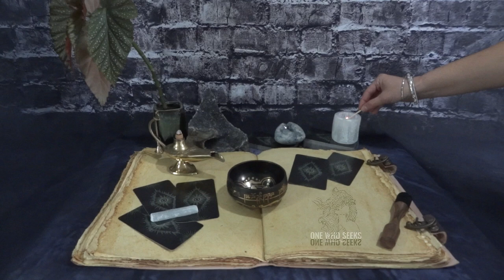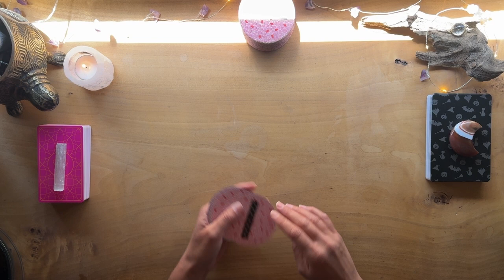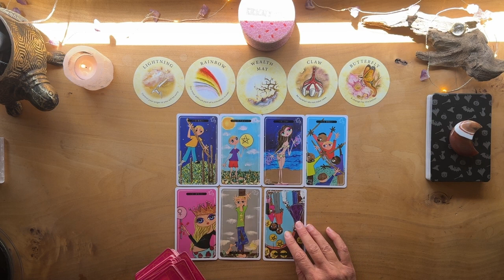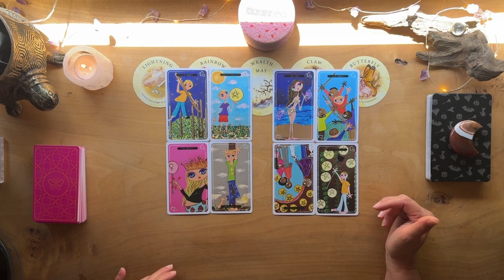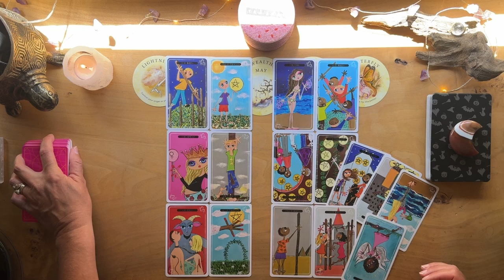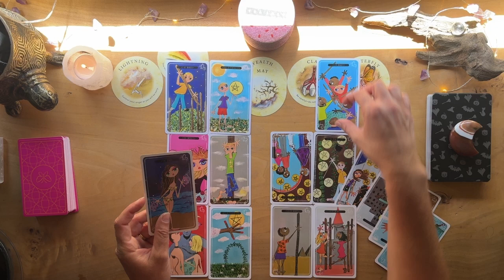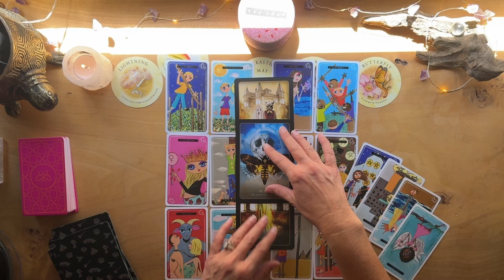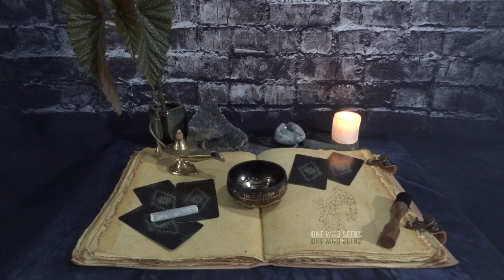Transforming Anger into Love: Unexpected Journey 🐛🦋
Witness the remarkable change from fury to affection in this heartwarming video. Watch as a caterpillar transforms into a beautiful butterfly 🦋

00:00 Intro
00:51 Fires Burning
04:42 Topic
07:12 Tarot
21:28 Oracle
28:33 Affiliates
28:38 Closing

Hello! My name is Tara @OneWhoSeeksTarotYOU will tap into your Intuition to find the answers that you SEEK.I am here to be a clear channel for the messages coming through from Loving spirit.